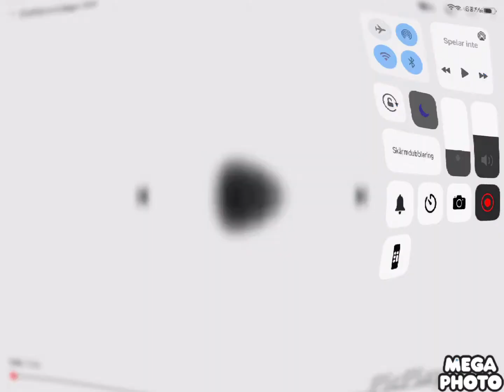Zoopals in G Major 74^7